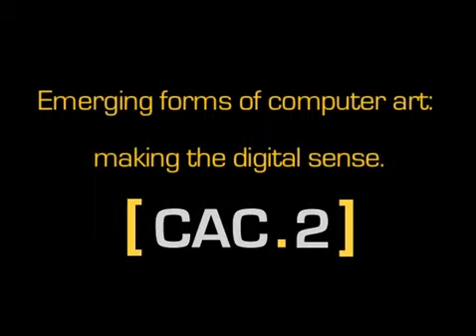CAC.2 Computer Art Congress - Interview with Lev Manovich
Professor of Visual Arts, University of California, San Diego, U.S. He teaches new media art and theory. His book The Language of New Media

 Computer Art Congress 2008 // Emerging forms of computer art: making the digital sense Arte Digital Toluca Congreso

Everardo Reyes . Lev Manovich . Khaldoun Zreik . Ron Burnett . Pierre Boulanger . Rodrigo Gómez . México Mexico

Laboratoire Paragraphe - ITESM Campus Toluca - Europia Productions